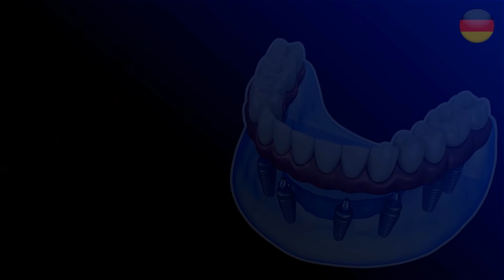Aktion Deutschland Zahnzusatz - 0€ Zuzahlung sichern